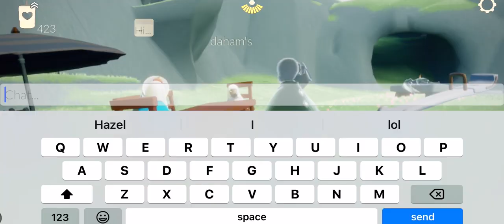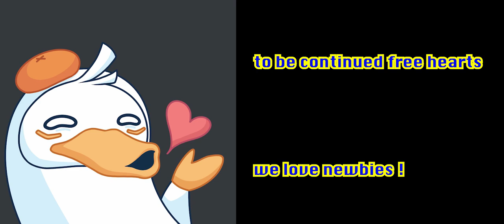Random giving away hearts : SKY : COTL